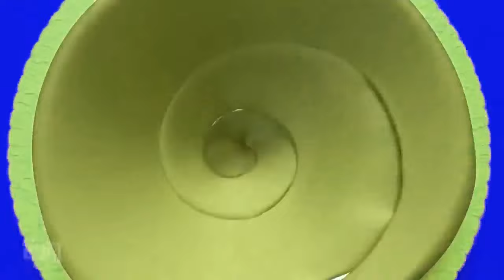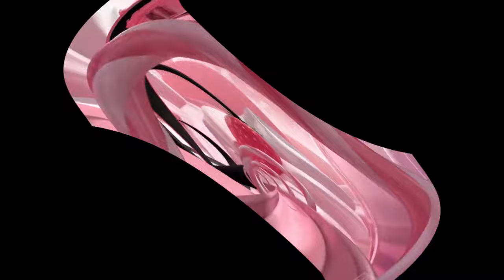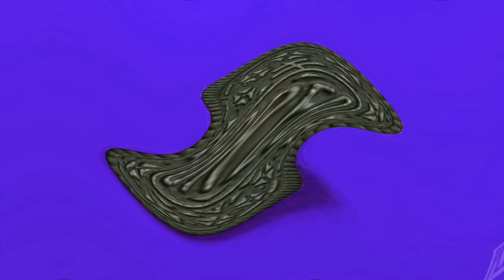OREO Wonder Flavors Effects (Preview 2 Funny 2021 V1.2 Effects)